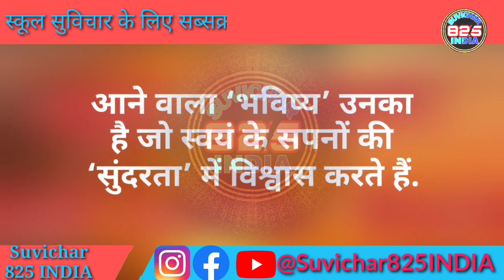एक लाइन के सुविचार ek line ke suvichar स्कूल के लिए सुविचार Aaj ka suvichar आज का सुविचार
एक लाइन के सुविचार  ek line ke suvichar
Best Suvichar In Hindi 2023 school ke liye छोटे विचार aaj ka सुविचार chhote Suvichar in Hindi | सबसे छोटे सुविचार इन हिंदी

10 मई 2023
school ke liye Suvichar। लगातार हो रही असफलताओं से निराश नहीं होना चाहिए

cover topics:
प्रार्थना में बोलने के लिए सुविचार
विद्यार्थियों के लिए सुविचार
पढ़ाई के लिए सुविचार
विद्यार्थियों के लिए प्रेरणादायक सुविचार
10 सुविचार स्कूल में बोलने के लिए सुविचार
स्कूल में बोलने वाले छोटे सुविचार
सुविचार
आज का सुविचार
Suvichar
school ke liye Suvichar
स्कूल सुविचार
बेहतर स्कूल सुविचार
स्कूल के लिए सुविचार
शिक्षा पर सुविचार
स्कूल में अध्ययन के लिए सुविचार
स्कूल के लिए मोटिवेशनल सुविचार
Suvichar सुविचार Suvichar behartin school me bolne ke lite suvichar

स्कूल के लिए सुविचार School_ke_liye_suvichar आज का विचार aaj ka विचार
Aaj Ka Suvichar स्कूल के लिए सुविचार School ke liye suvichar
aajkasuvichar aajkavicharinhindi आज का सुविचार
  जो लोग जीवन में रिक्स लेना जानते है वही लोग सफलता के रास्ते में सबसे आगे खड़े होते है

school suvichar, स्कूल सुविचार, thought, सुविचार हिंदी, सुविचार हिंदी विचार, Hindi Quotes, Quotes in Hindi, school ke liye suvichar, स्कूल के लिए सुविचार, 825india, 825 india, Quotes
school suvichar
स्कूल सुविचार

स्कूल में बोलने वाले सुविचार
स्कूल में बोलने के लिए सुविचार
स्कूल में बोलने के लिए सुविचार मोटिवेशनल हिंदी में
स्कूल के लिए अच्छे विचार हिंदी में
आज का सुविचार हिंदी में स्कूल वाले
स्कूल वाले सुविचार हिंदी में
स्कूल के लिए सुविचार हिंदी में
सुविचार
Suvichar
Suvichar
सुविचार
विचार
स्कूल सुविचार इन हिंदी
school student thoughts
student ke liye School Suvichar
School Suvichar student ke liye। SUVICHAR। सुविचार।
सुविचार स्कूल School Suvichar kadam chhote ho ya badhe rukne nahin chahie kyunki Manjil pane ke